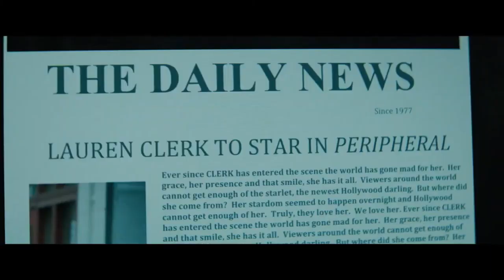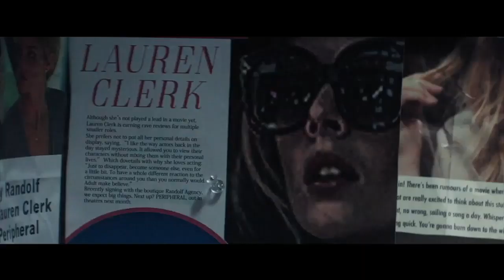LAST MOMENT OF CLARITY Official Trailer (2020) | Samara Weaving, Carly Chaikin Movie HD